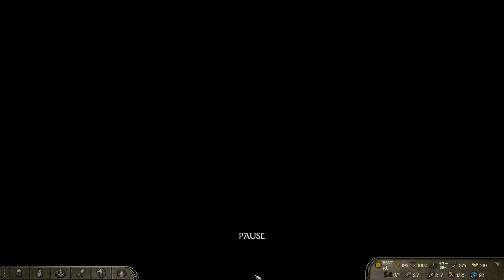Mount&Blade 2: The Old Realms #136 Söldnersuche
Wir reisen kreuz und quer durchs Land